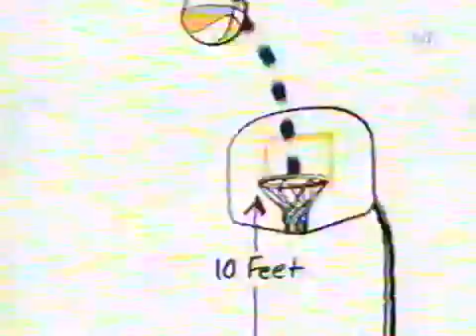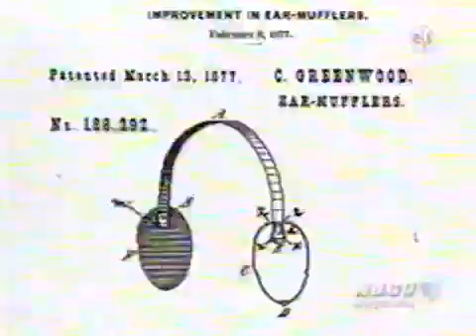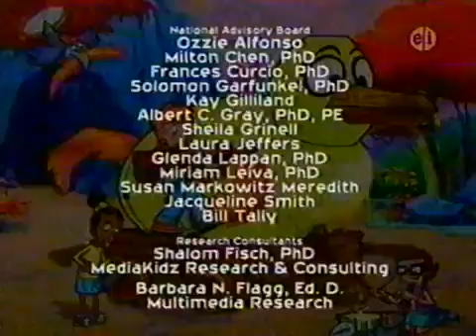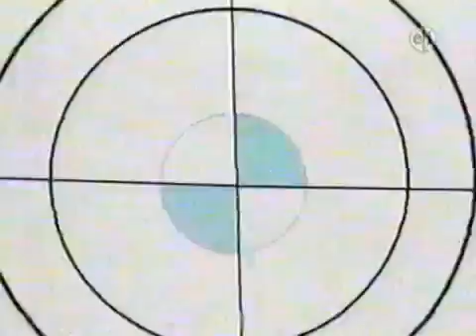Cyberchase: My Big Idea Marathon Interstitials (2006 WBGU-TV)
This video contains the live-action interstitial segments from the Cyberchase: My Big Idea special event on PBS KIDS GO! featuring Harry and Bianca.

Recorded from WBGU on Friday, November 24, 2006. This is an analog broadcast from over 50 miles away, so the quality is slightly degraded.

Episodes which aired during the special:
#0502 "A Clean Sweep" (NEW)
#0503 "Designing Mr. Perfect" (NEW)
#0504 "EcoHaven Ooze" (NEW)
#0505 "The Fairy Borg Father" (NEW)

This video was originally recorded as part of my personal collection of television recordings. Please request permission to copy, download, edit or otherwise redistribute this recording.

Uploaded by Peeebs on YouTube.